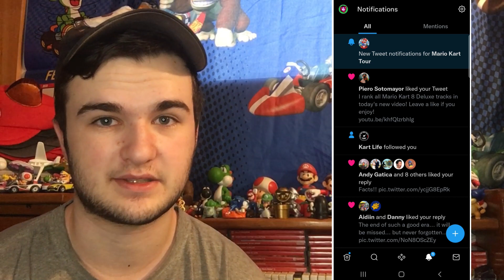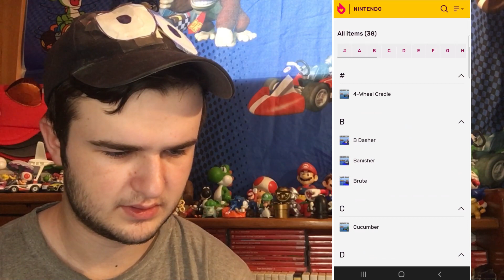PIPE PULLS For Golf Luigi & Early Sky Tour Preview! | Mario Kart Tour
Hello everyone and welcome back to another MKT video here on the channel!

Today I pull for Luigi Golf in the LA Tour 3 PLUS I also look into the EARLY preview for the upcoming Sky Tour! Enjoy and timestamps are below!

TIMESTAMPS:
00:00 - Intro + Welcome!
00:15 - Early Sky Tour Preview!
03:06 - Small MKT Talk!
06:00 - Pipe Pulls For Luigi Golf!
14:56 - Thanks For Watching! Subscribe, Like & Comment!

Memberships are now available! Consider becoming a member today if you'd like to have access to special features!

Thank you all so much for watching my videos!